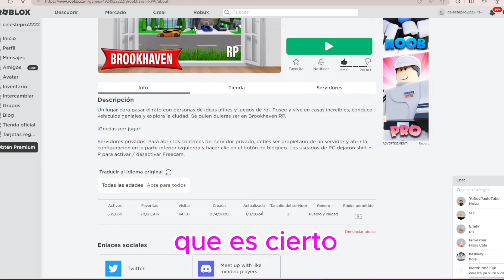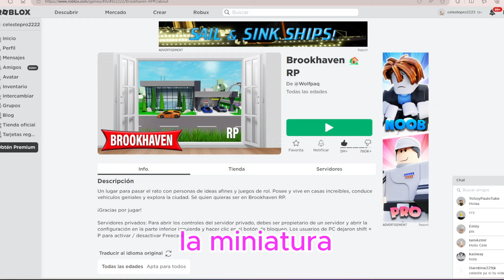NUEVA ACTUALIZACIÓN BROOKHAVEN rp en Roblox secretos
En el video de hoy vamos a ver NUEVA ACTUALIZACIÓN BROOKHAVEN rp DEL 2024 en Roblox secretos